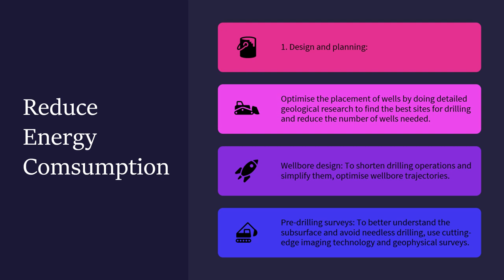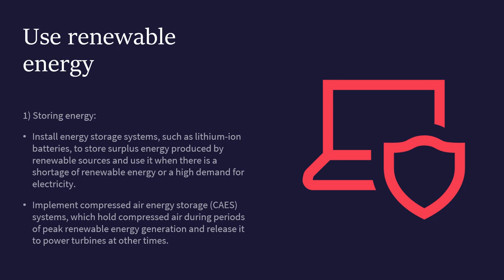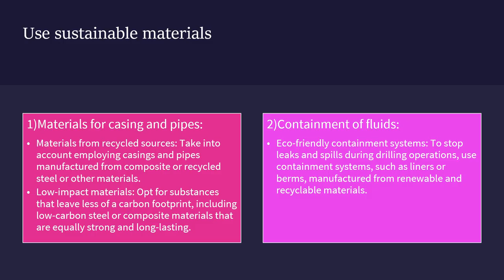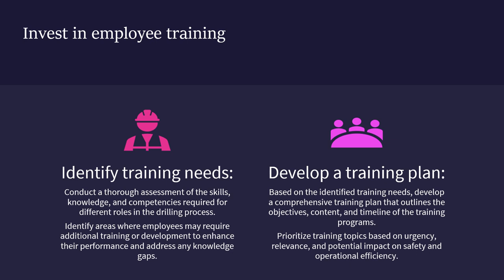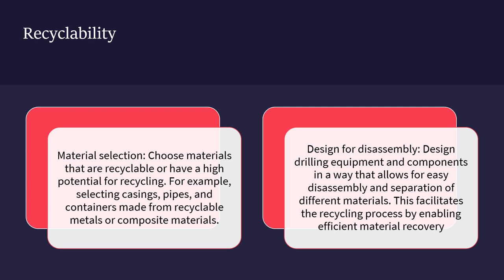Drilling Processes Sustainable Practices : Manufacturing Processes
by KHAS MIDZAN BIN KAHALEK